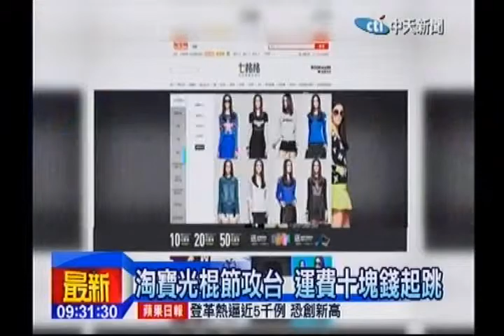中天新聞》淘寶光棍節攻台 運費十塊錢起跳